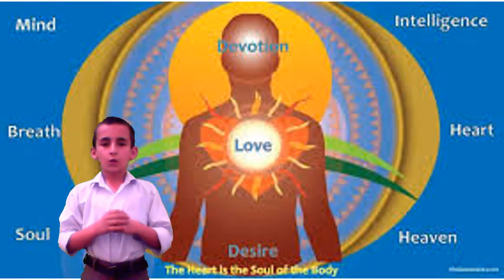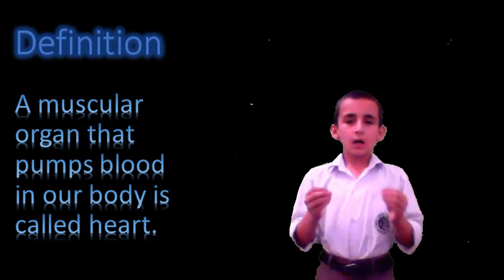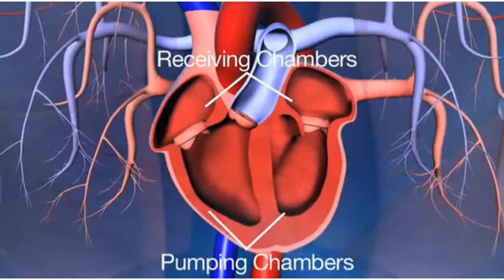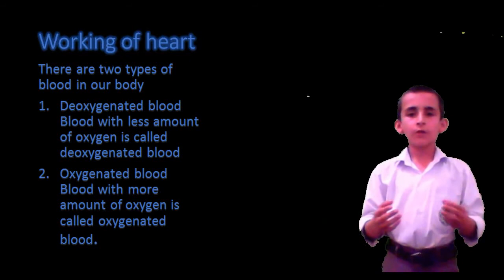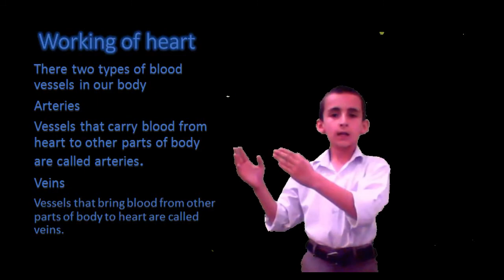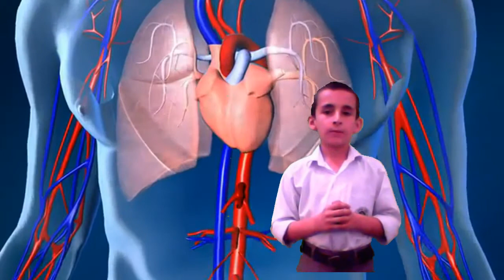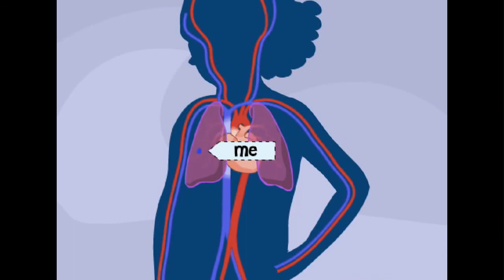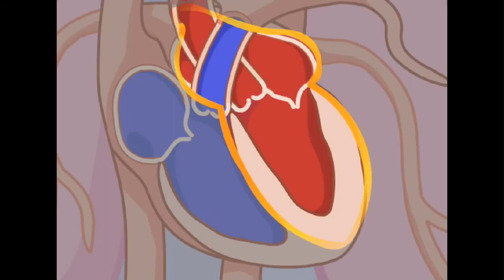12 years old youngest professor lecture on Heart Amazing Must watch the talent of Pakistan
1. What is heart?
2. What is the structure of heart?
3. How heart works?